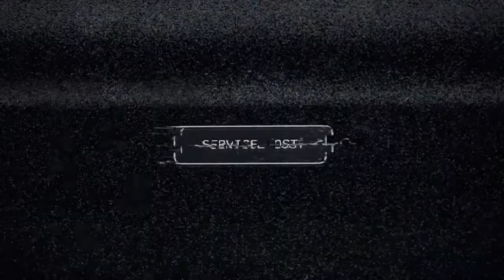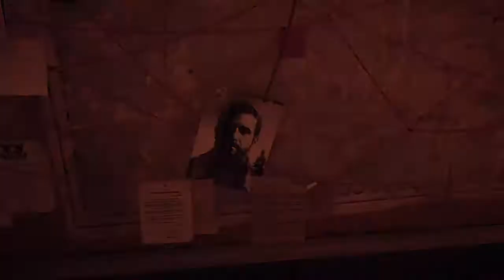Far cry 5 Playthrough: #001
SHAREfactory™